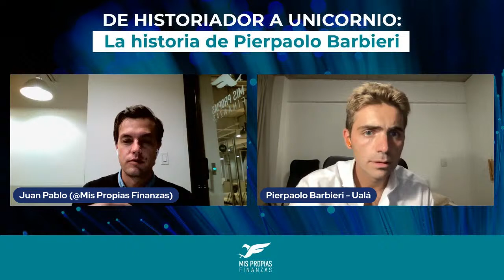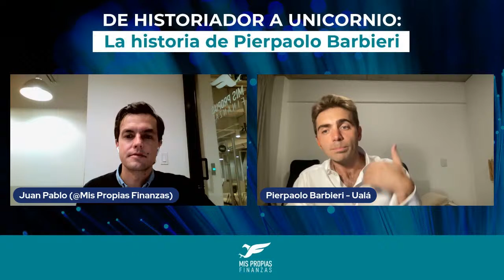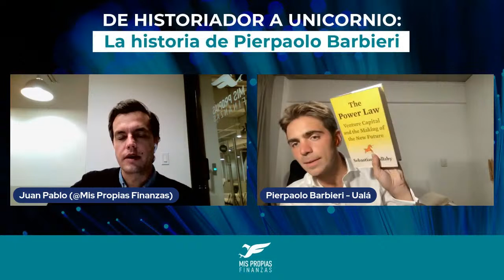De historiador a Unicornio: La historia de Pierpaolo Barbieri al frente de Ualá